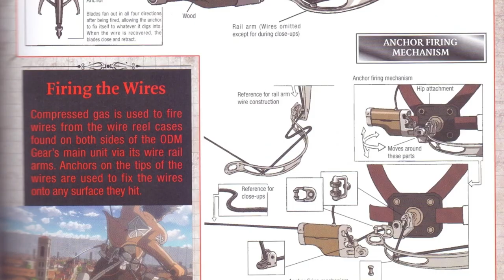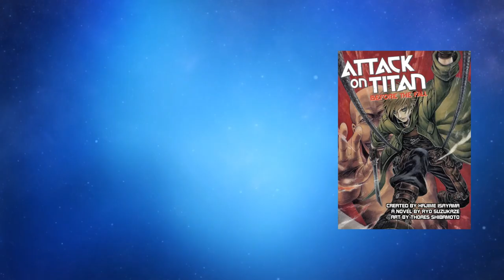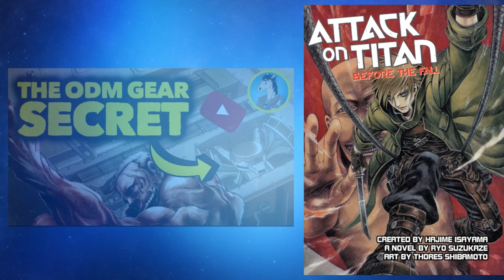The Secret Weapon💥 Chapter 132 Full Analysis / Attack On Titan (Shingeki No Kyojin)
in today's video, we are going to discuss the events of one of the saddest chapters in AoT.
we will also try to uncover the secret weapon that is waiting on Fort Salta and talk about future events in chapter 133